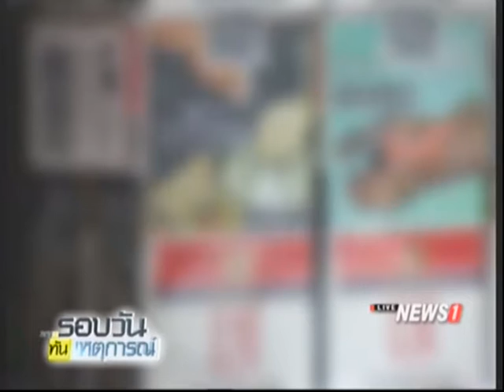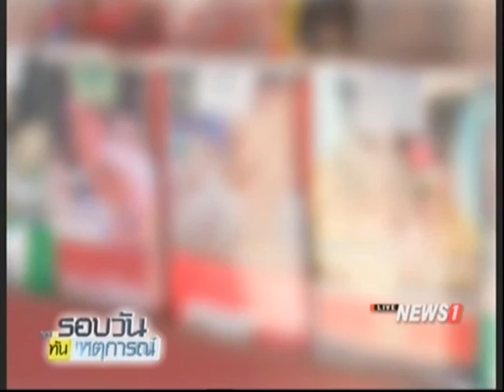พ.ร.บ.ภาษีใหม่ไม่กระทบผู้บริโภค คาดบังคับใช้ 16 ก.ย. 60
2017/03/24 พ.ร.บ.ภาษีใหม่ไม่กระทบผู้บริโภค คาดบังคับใช้ 16 ก.ย. 60